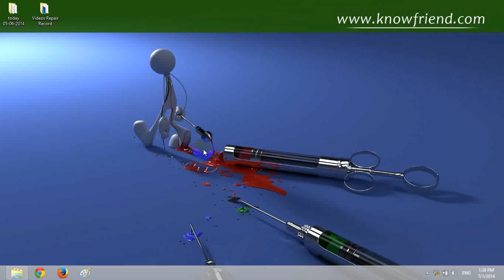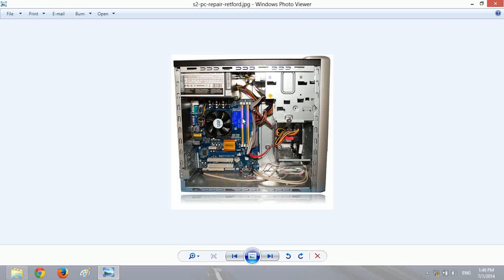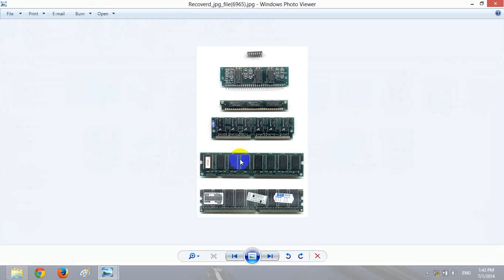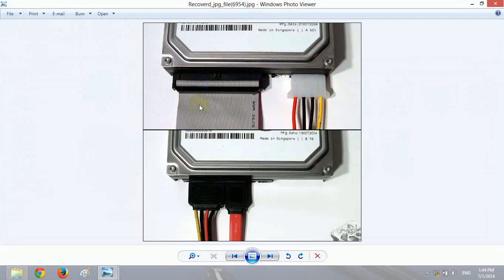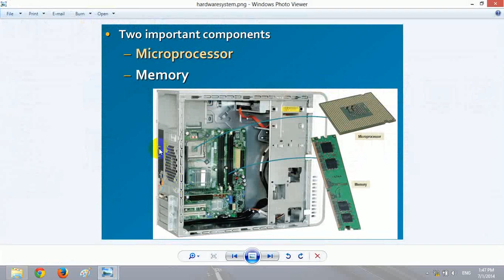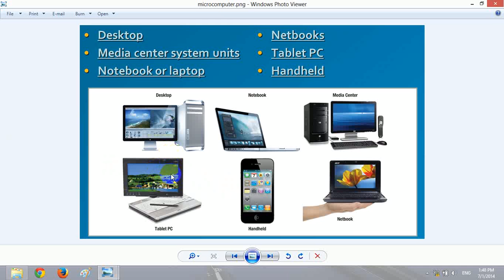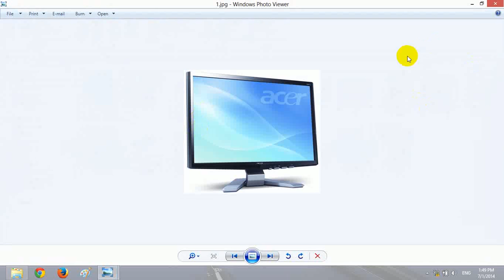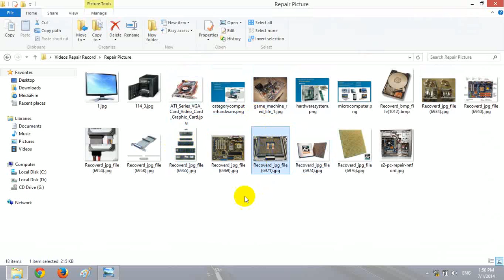Videos Step by step to understand about how to know Hardware computer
This Videos show about how to Know Hard Ware computer when you want to buy computer and change hard ware computer by your self.
Thank.